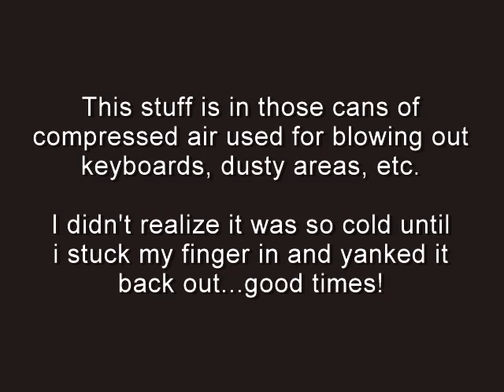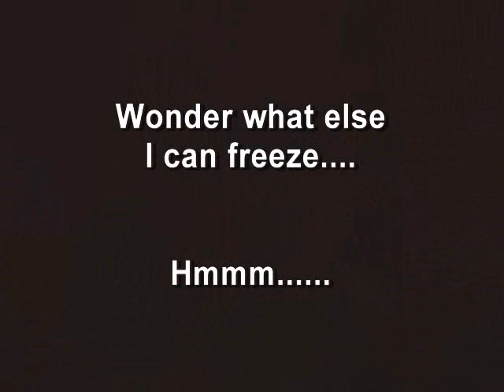Frozen Olive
The super cool liquid in cans of compressed air...i froze a chicken nugget too...i am awesomeness!  haha